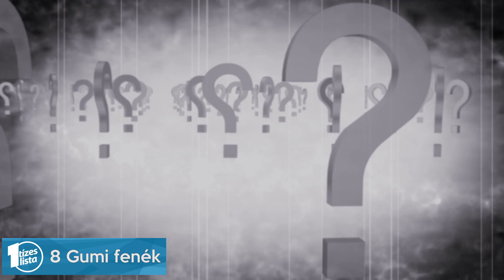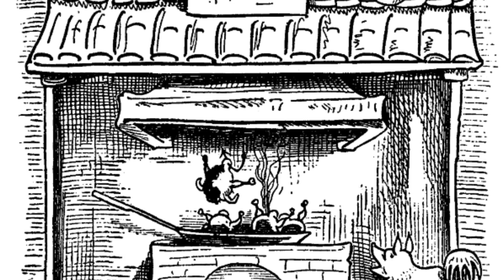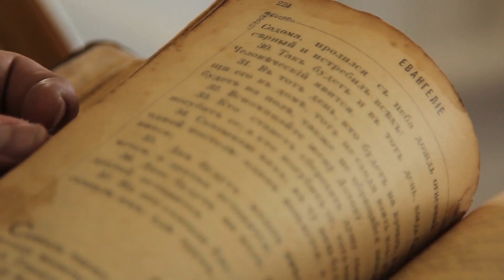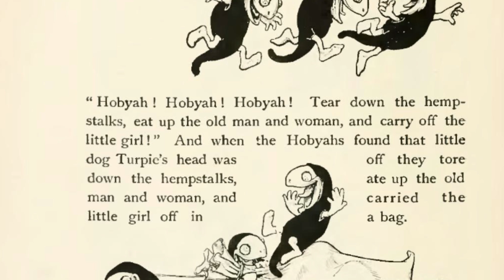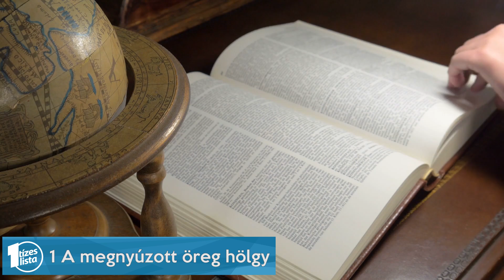10 Hátborzongató mese, 😨 ami nem való gyerekeknek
A tündérmesék örökérvényű igazságokat és fontos tanulságokat tartalmaznak, de a körítés gyakran sikerül túl durvára. Rengeteg olyan mesét találunk, ami egy gyerek számára roppant felkavaró lehet. A zuhanás a pokolba, élve megnyúzás és állatkínzás, nem feltétlen esti mesébe illő témák.

1:08 #10 - A boszorkányok
2:30 #9 - Mr. Pop Corn
3:22 #8 - Gumi fenék
4:24 #7 - A tökfejek
5:35 #6 - Max és Móric
6:46 #5 - Halálos ABC
7:52 #4 - A zöld szalag
9:03 #3 - A Hobyahk
10:01 #2 - A lány, aki a kenyérre lépett
11:20 #1 - A megnyúzott öreg hölgy